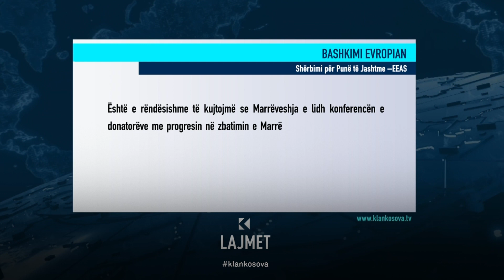Evropa "anulon" konferencën e donatorëve për Kosovën dhe Serbinë